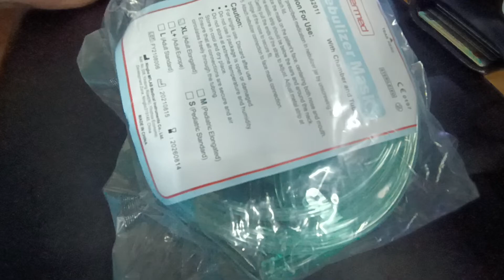Mask ( mặt nạ ) xông khí dung, phụ kiện cho máy xông mũi họng, máy thở oxy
Phụ kiện thay thế khi người dùng bị hư hỏng cần mua mới để thay thế.
Có 4 size :
S - trẻ sơ sinh
M- trẻ em 2-10 tuổi
L - người lớn
XL - người lớn ( size to )
Liện hệ mua hàng: 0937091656 Bảo or Zalo
Địa chỉ : 351/126 lê đại hành F11 Q11